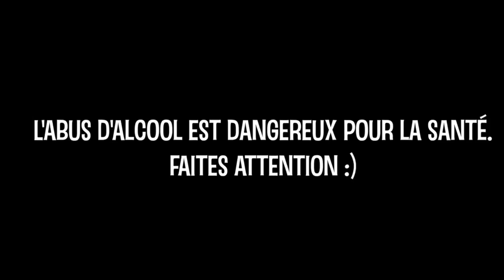ESSAYEZ DE NE PAS BOIRE ! #2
L'abus d'lacool est dangereux pour la santé !